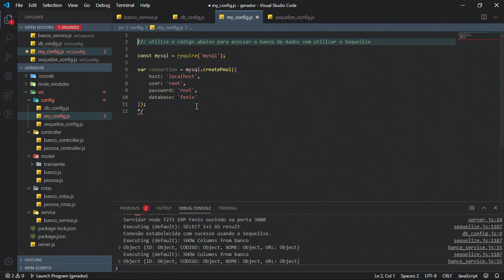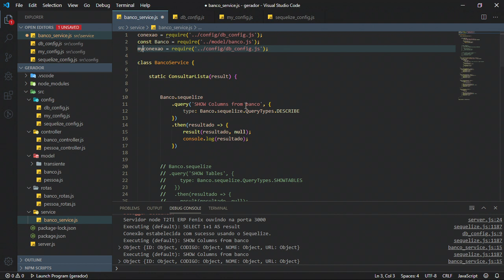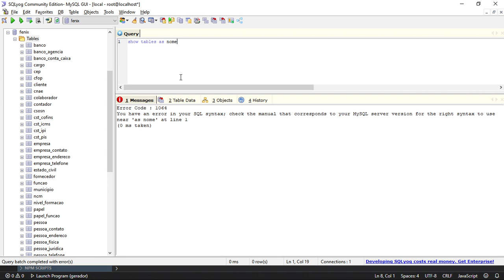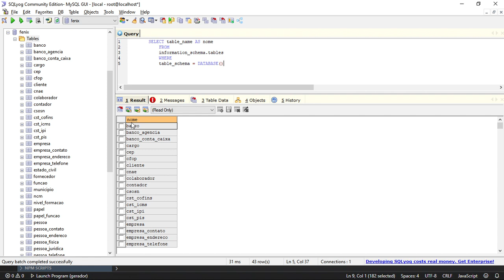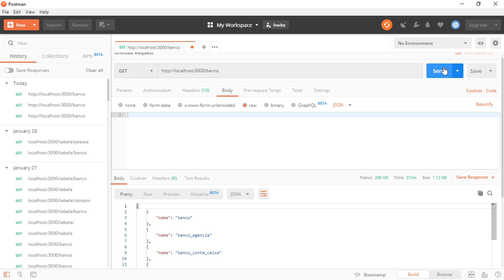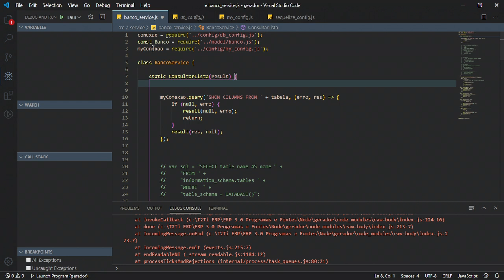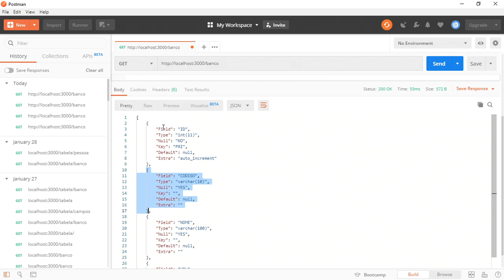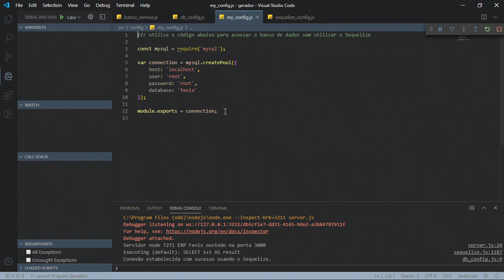Gerador de Códigos - Primeiros Passos - MySQL Padrão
Utilizando o pacote MySQL padrão para consultar nomes de tabelas e campos no banco de dados.